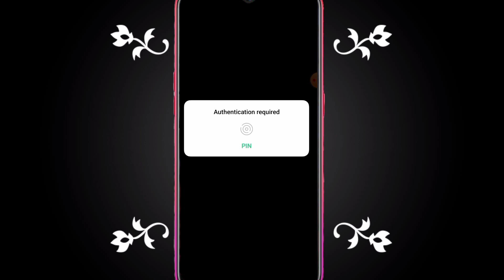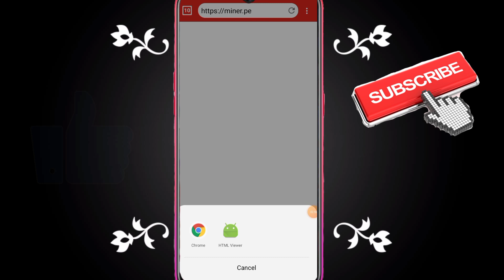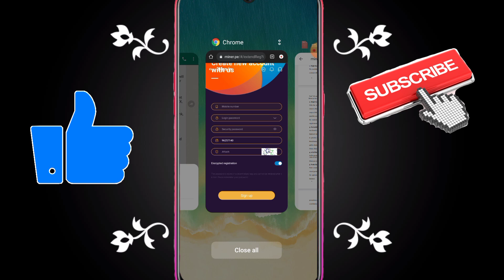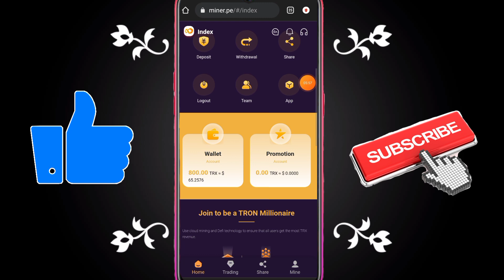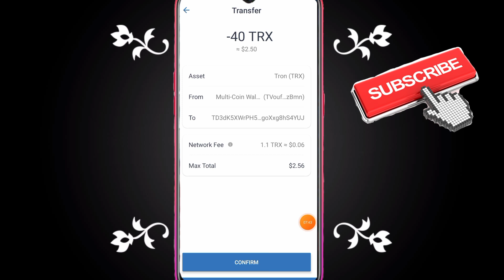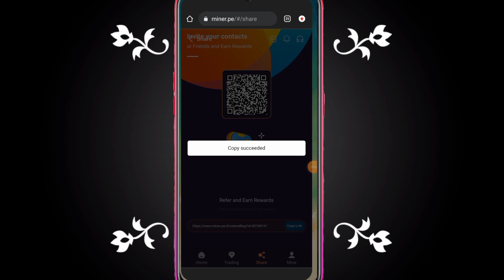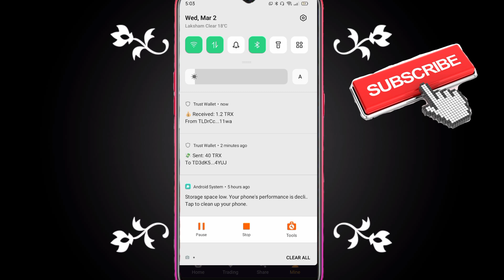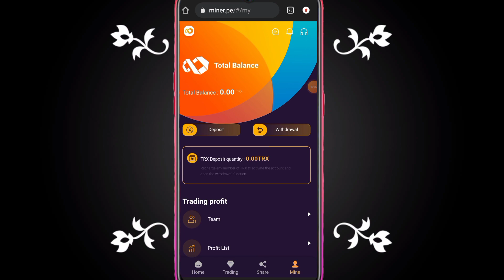how to earn money online for students, Free Earn 5400 taka per day | Best income website for student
how to earn money online for students, Free Earn 5400 taka per day | Best income website for students

[Basic Shamim 24]